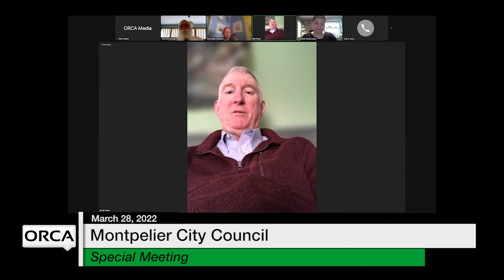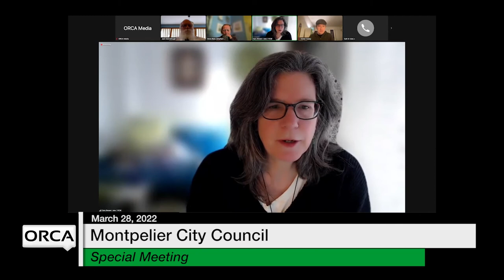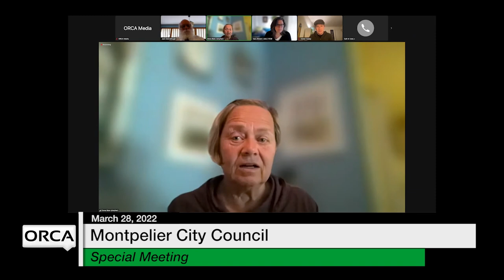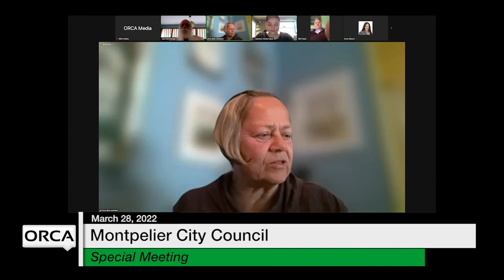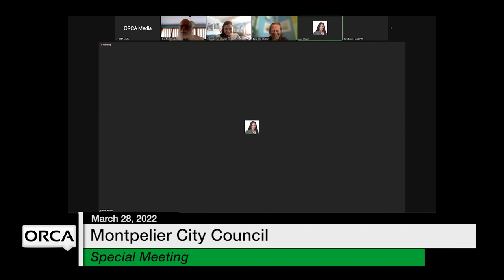Montpelier City Council - Special Meeting March 28, 2022 [MCC]